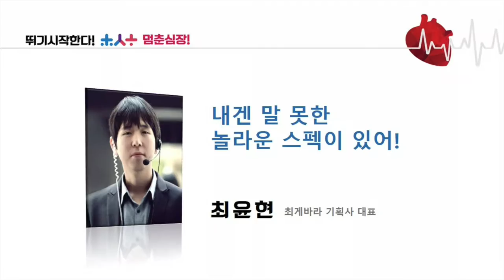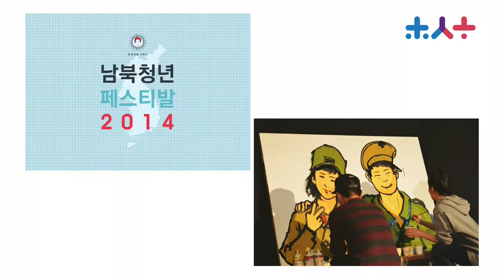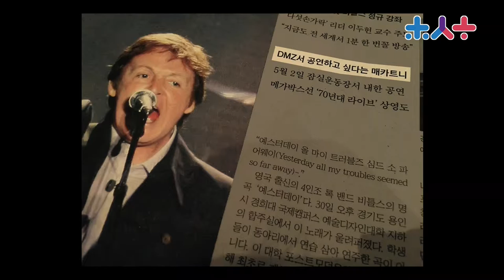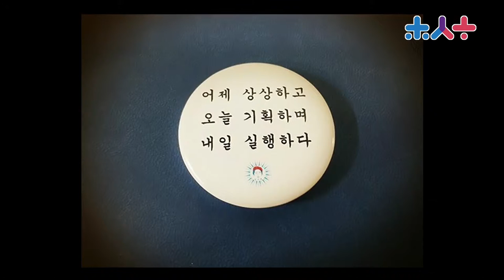[2015 청심환 페스티벌] 어제 상상하고 오늘 기획하며 내일 실행하다.@최윤현[최게바라 기획사 대표]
어제 상상하고, 오늘 기획하며, 내일 실행하는 최윤현 대표!

청년들의 꿈, 그것들을 실천할 수 있는  용기와 의지를 응원하는 그의 열정을 함께 나눕니다.